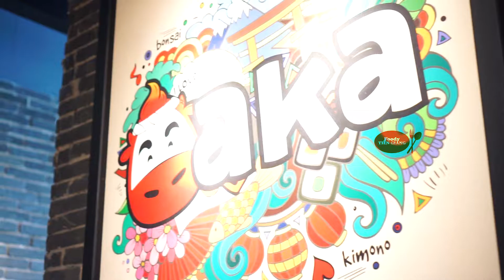Aka House - Quán Nướng Nhật Bản tại BigC Mỹ Tho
Đại tiệc Buffet 💥💥SIÊU HẤP DẪN💥💥 với ưu đãi ĐI 4 TÍNH TIỀN 3 vẫn còn đang chờ đón bạn tại Aka House Big C Mỹ Tho nhé

Sẽ thật đáng tiếc nếu bạn bỏ qua những vé Buffet Ăn Không Giới Hạn với giá cực kỳ hợp lý như thế này đấy 😌
© Bản quyền thuộc về Foody Tiền Giang
© Copyright by Foody Tiền Giang ☞ Do not Reup